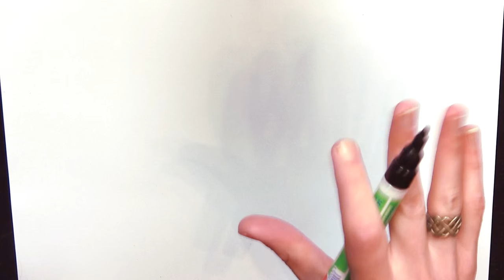3 minutes pour deviner #9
Vous avez 3 minutes (voir un peu plus) pour deviner ce que je dessine !